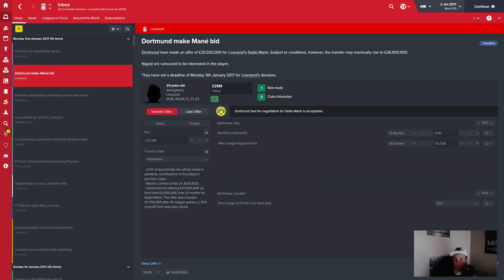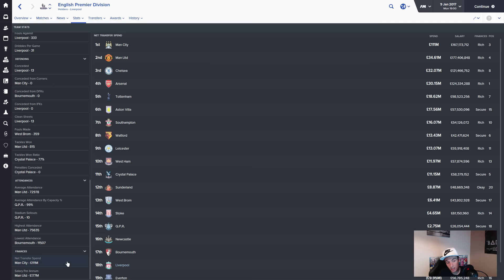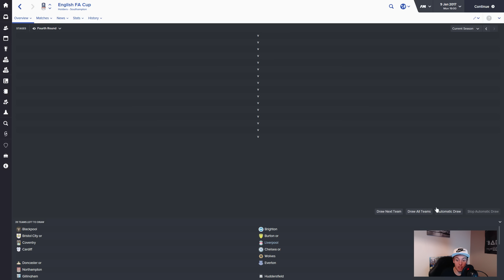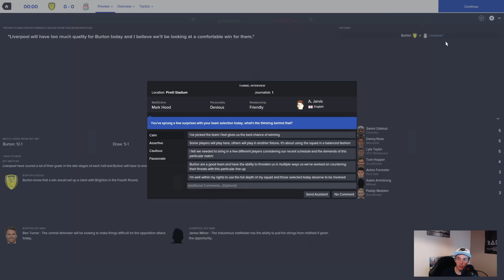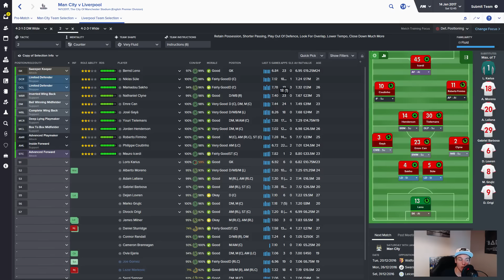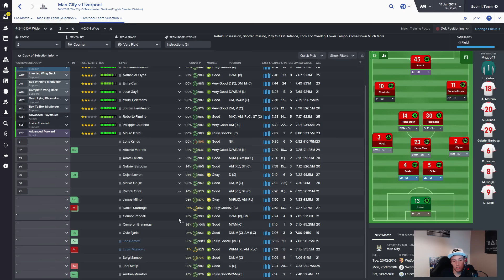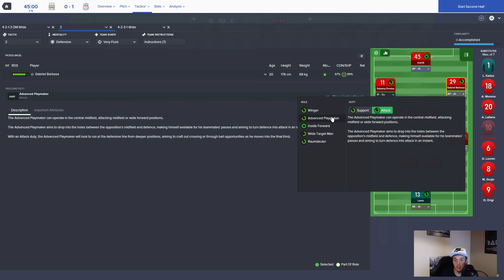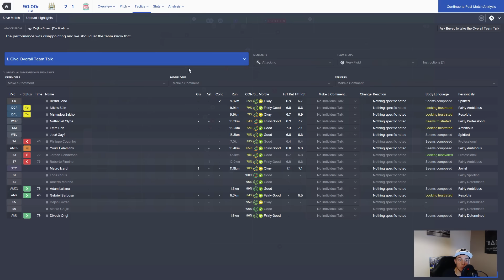LFC Football Manager 2016 Let's Play - 'Poetry In Motion' EP22 - LIVERPOOL CLUB RECORD SIGNING!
Liverpool FC (LFC) football manager 2016 let's play, named after the liverpool song "poetry in motion" also known as "we are liverpool (tra la la la la)". Full transfer updated database including new liverpool players Sadio Mane and Gini Wijnaldum to name two.

In this fourteenth episode of Poetry In Motion my new Football Manager 2016 let's play series with Liverpool FC (LFC) we cover:
- New transfers including transfers already made by Jurgen Klopp. Which include Sadio Mane, Lloris Karius, Gini Wijnaldum and many more!
- We also continue to set up our invincible Football Manager tactic, which includes training, player instructions, team instructions, formation. All these will hopefully deliver an invincible football manager tactic for LFC.

► LFC Football Manager 2016 Let's Play - 'Poetry In Motion' EP17 - TWO MASSIVE MATCHES!!!

► LFC Football Manager 2016 Let's Play - 'Poetry In Motion' EP18 - POOR PERFORMANCES ALL ROUND!

► LFC Football Manager 2016 Let's Play - 'Poetry In Motion' EP19 - WE'RE OUT OF THE CHAMPIONS LEAGUE?!

► LFC Football Manager 2016 Let's Play - 'Poetry In Motion' EP20 - MIXED FORTUNES! - goo.gl/XKvl5U

► LFC Football Manager 2016 Let's Play - 'Poetry In Motion' EP21 - TOP OF THE TABLE CLASH! - goo.gl/A5doRP